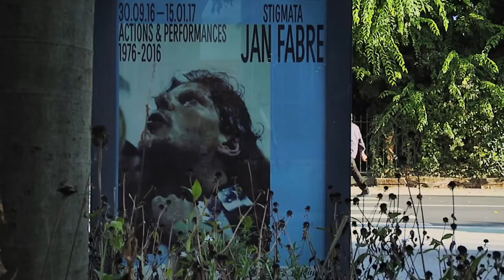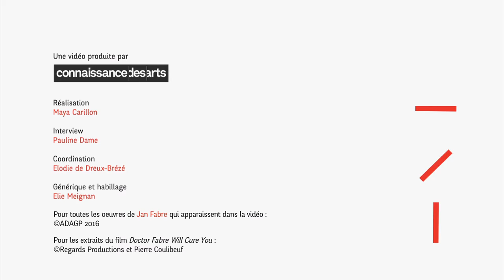Flash expo Jan Fabre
"Connaissance des Arts" s’associe à La Société Générale pour présenter dans la web-série « Flash expo », les plus grandes expositions d’art contemporain du moment. La rencontre avec le commissaire de l’exposition ou de l’artiste exposé, permet de mieux comprendre le propos de l’exposition.

Dans cette troisième vidéo, rencontre avec Jan Fabre et Thierry Raspail, le commissaire de l’exposition "Jan Fabre, Stigmata - action & performances 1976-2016" au macLyon. Ils nous expliquent le contenu de l’exposition au milieu de l’accrochage.

Réalisation : Maya Carillon, interview : Pauline Dame, coordination et traduction  : Élodie de Dreux-Brézé